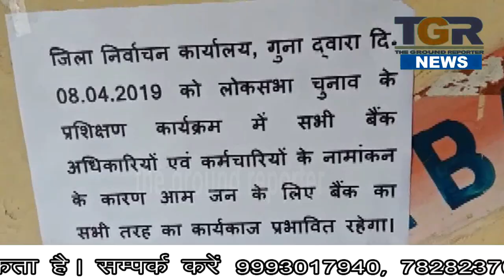लोकसभा चुनाव के प्रशिक्षण कार्यक्रम के चलते बैंकों कामकाज बंद रहा लोग होते रहे परेशान ..